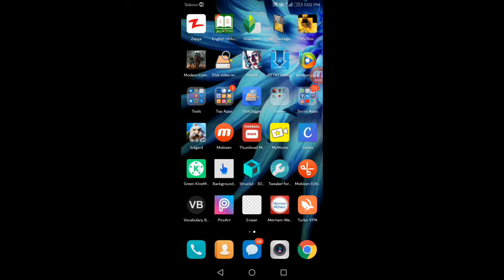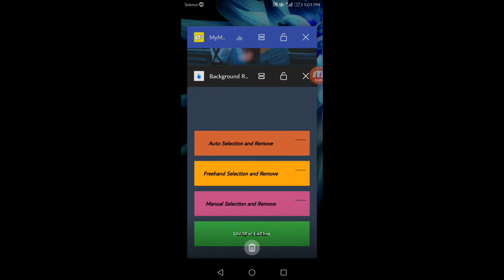SCREEN SPLITING || Huawei mate 10 lite